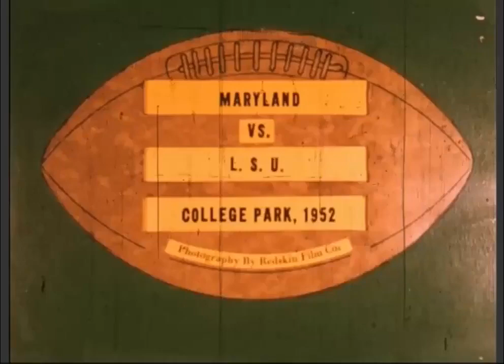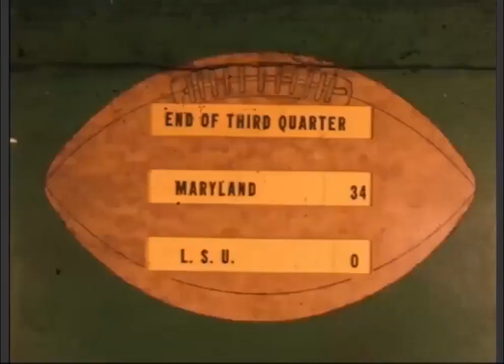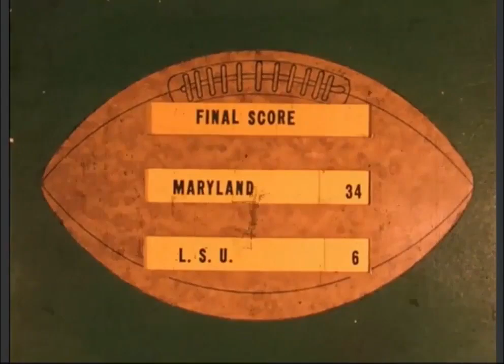Maryland vs LSU, Football - October 25, 1952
Jack Scarbath and Dick Modzelewski lead the Maryland Terrapins against the LSU Tigers in College Park, MD.

Final Score:  Maryland 34  LSU 6